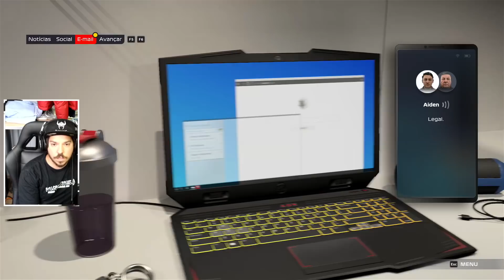F1 2021 - O INÍCIO. PONTO DE FRENAGEM (BRAKING POINT)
Game F1 o inicio do modo Historia.

Volante - kit Logitech g29
Fone - Logitech g933
Mouse e Teclado - g910 + g903